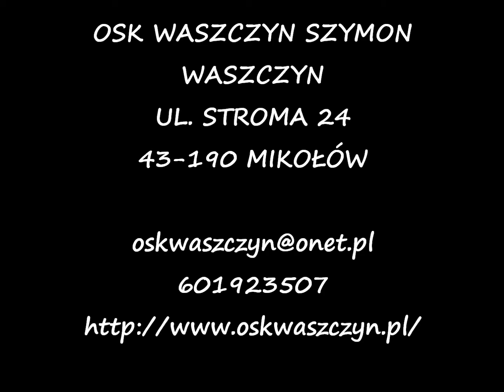OSK WASZCZYN SZYMON WASZCZYN osk, nauka jazdy, prawo jazdy Miłków